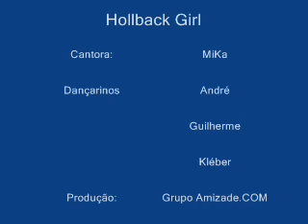Hollaback Girl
Uma animação dos amigos em um dia de muito tédio... huahuahua